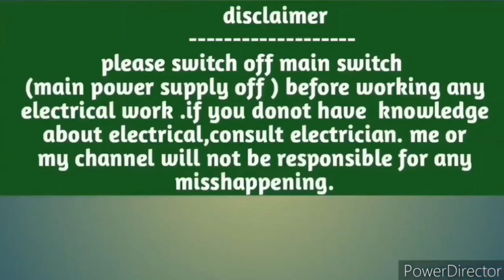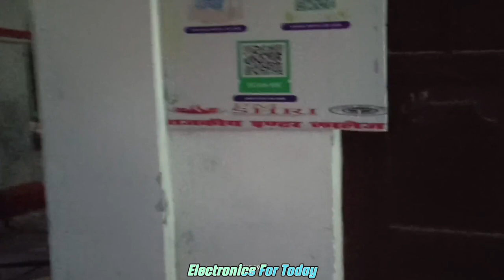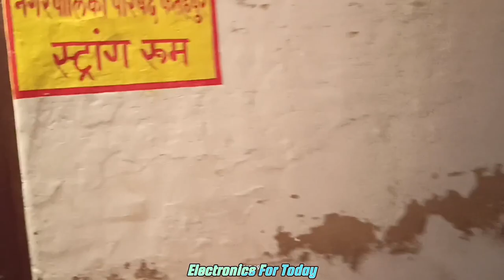GIC|Best inter college|GIC Fatehpur,vlog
This video is about best school GIC school.Sorts,GIC,GIC School,Best School,